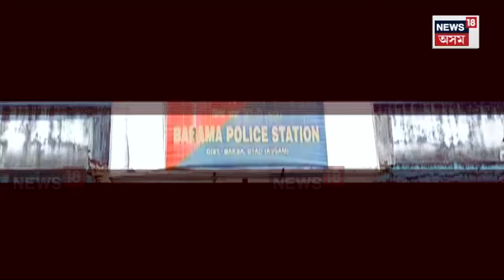Mushalpur News : ৰাজ্যত পুনৰ যৌন নিৰ্যাতনৰ ঘটনা | N18V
Mushalpur News | ৰাজ্যত পুনৰ যৌন নিৰ্যাতনৰ ঘটনা । প্ৰেমৰ চলনাৰে বিয়াৰ প্ৰলোভন দেখুৱাই যুৱতীক যৌন নিৰ্যাতন চলোৱাৰ অভিযোগ সেনা জোৱানৰ বিৰুদ্ধে। বাক্সাৰ বৰমা আৰক্ষী থানাৰ অন্তৰ্গত বনগাঁৱত সংঘটিত হৈছে এই জঘন্য ঘটনা।